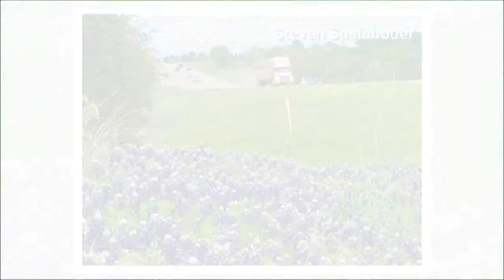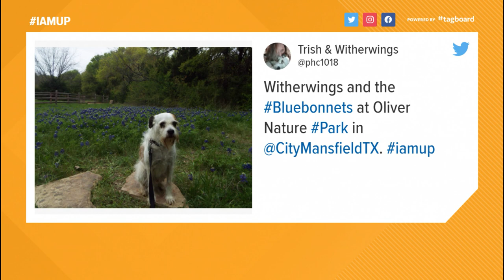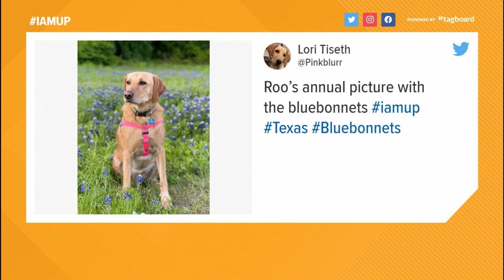Texas Bluebonnets: Celebrating the spring symbol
WFAA's Marc Istook gathered up some of the best images showcasing the Texas spirit, all displayed around a symbol of spring in the state: bluebonnets.